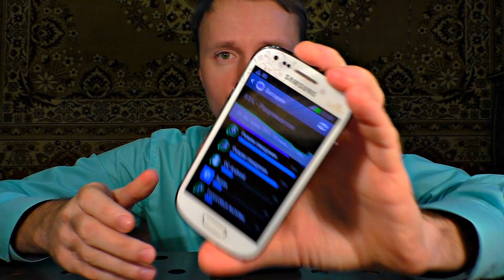✅Как добыть огонь СМАРТФОНОМ или телефоном?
В этом ролике я покажу как с помощью сотового телефона или смартфона добыть огонь. Дополнительно потребуется фольгированная бумага, которая обычно используется для упаковки конфет, сигарет и других изделий. Эту бумагу нужно отрезать или оторвать тонкой полоской и загнуть концы так, что бы легко было присоединить. Полоску аккуратно складываю, что бы не задуло ветром. После достаю батарею с телефона и прислоняю концы полоски к крайним контактам батареи. Ток, проходя через фольгу, нагревает её на столько, что бумага на ней загорается. По сравнению с другими методами добычи огня, у этого есть ряд преимуществ:
- телефон есть всегда с собой, даже в лесу!
- легко найти фольгированную бумагу
- сработает даже если бумага промокла
- малый расход энергии, около 3 %
- почти не задувается ветром

У нас ещё много идей, но в связи с положением в нашем городе Луганске, катастрофически не хватает финансов. Но ты, наш зритель, можешь помочь нам, в наших опытах. Можешь не сомневаться, на нашем канале тебя ждут грандиозные эксперименты и невероятные открытия! С твоей поддержкой видео будут выходить гораздо чаще! Будем рады любой помощи.
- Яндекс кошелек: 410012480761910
- Сбербанк России: 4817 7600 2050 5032
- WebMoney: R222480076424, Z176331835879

На нашем канале видео про необычные эксперименты с электричеством, опыты и изобретения. Здесь мы делимся новыми идеями, отличающимися от привычного мышления большинства. Делись своими идеями в нашей группе